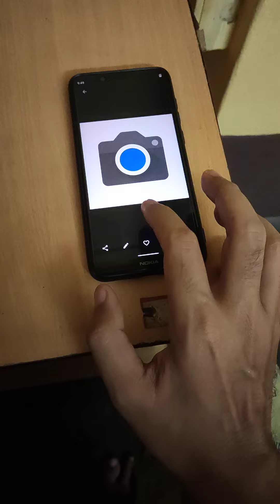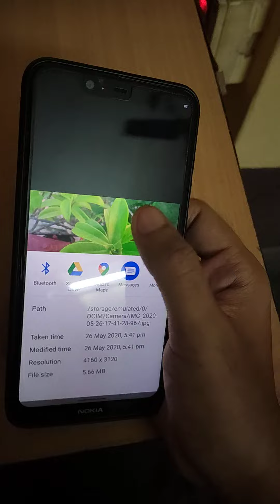Nokia #5.1plus Gcam ( BEST Google Camera For Nokia 5.1 plus 🔥 Updated GCam with AMAZING Results)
Nokia 5.1 plus Google Camera (Gcam) Go Comparison with Stock  App. This is an Updated version of Google Camera for which produces some amazing results .